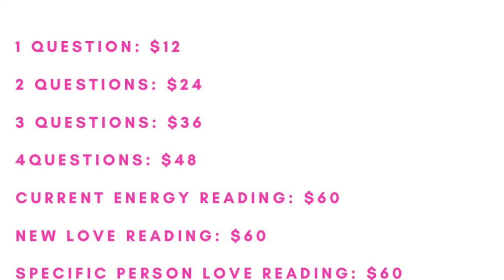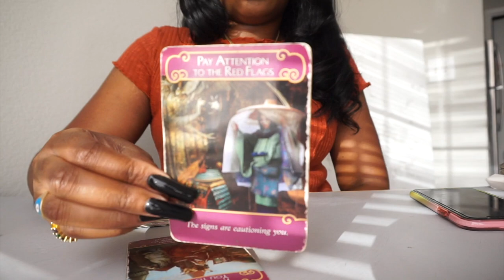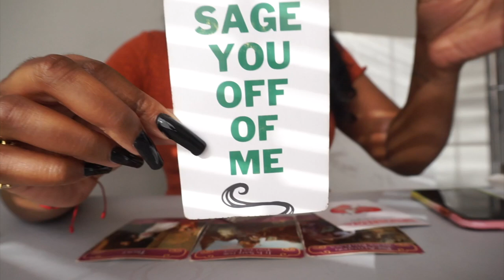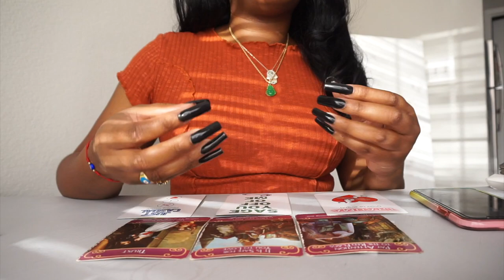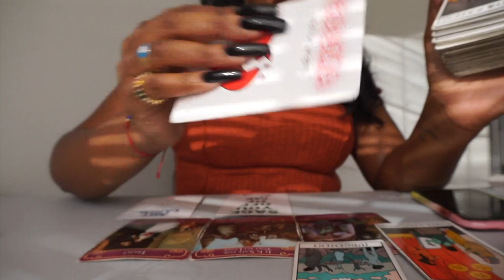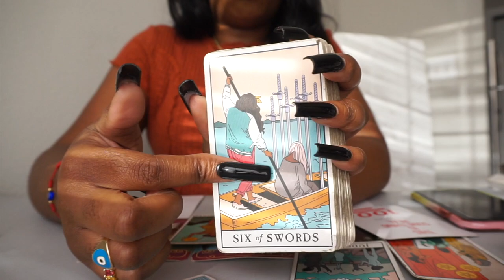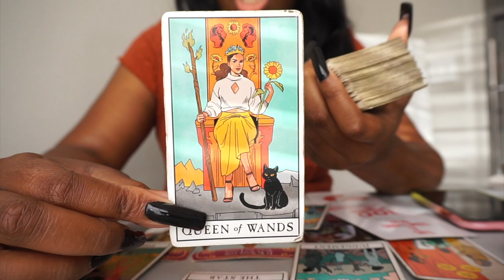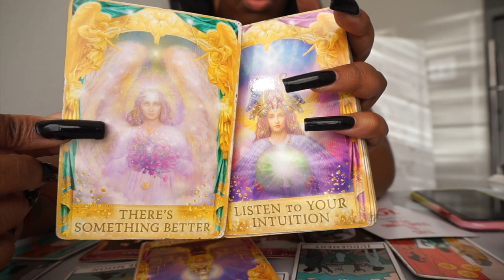GEMINI ❤️‍🔥Your new love wants your heart❤️‍🩹 DECEMBER 2021 LOVE READING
1 QUESTION: $12
2 QUESTIONS: $24
3 QUESTIONS: $36
4QUESTIONS: $48